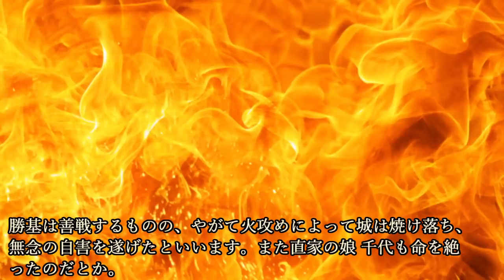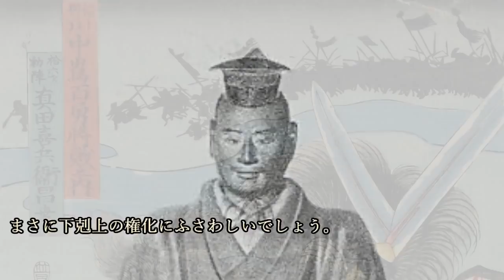戦国の謀略王TOP5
今回の歴史じっくり紀行は、『戦国の謀略王TOP5』について紹介していこうと思います。

~目次~
0:00 オープニング
0:48 第5位
5:30 第4位
10:23 第3位
15:16 第2位
19:33 第1位

~関連動画~
短気だった武将TOP5　まさに瞬間湯沸かし器！　誰もが恐れるガチギレ武将は誰だ！？

残酷な最期を迎えた女性たちワースト５　歴史の闇に消えた女性たちの悲しい物語

※動画中の地図はカシミール３Dを使用しています。

By Gameposo - [1], [2] 最上家の歴史と慶長出羽合戦にかかる資料を展示 最上義光歴史館　第一展示室 戦国時代4選【最上義光/伊達政宗/支倉常長/津軽為信】　～実力者がのし上がる「下克上」が盛んだった戦国時代最強は誰だ！

TT mk2 - 投稿者自身による作品, CC 表示-継承 3.0,